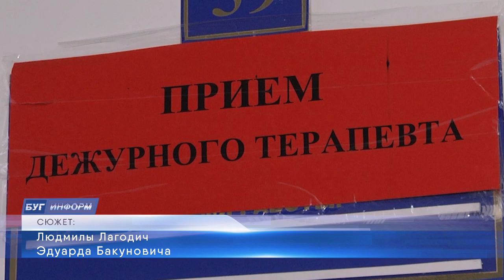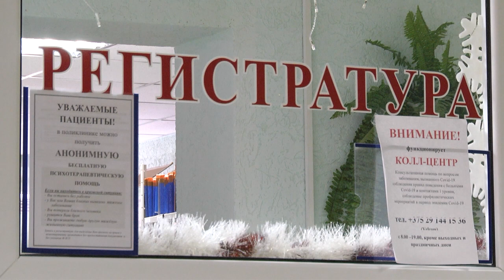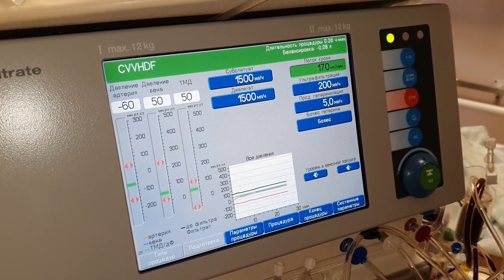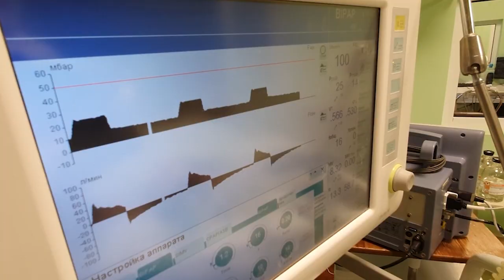2021-01-20 г. Брест. COVID -19: сегодняшняя ситуация в г.Бресте. Новости на Буг-ТВ.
Не верится, но в феврале исполнится ровно год с момента регистрации первого пациента с COVID -19 на территории Беларуси. Все уже изрядно устали от плохих новостей и – поэтому с приходом нового года на первый план в сводках новостей на первый план вышли мероприятия и события, связанные с праздниками. Однако, опасный вирус никуда не ушел и по- прежнему остается частью нашей реальности. Как сегодня обстоят дела в учреждениях здравоохранения нашего города, и какие новости поступают из красных зон, где лечат пациентов с  COVID -19  – об этом в сюжете Людмилы Лагодич.